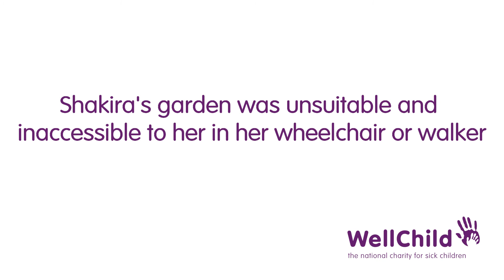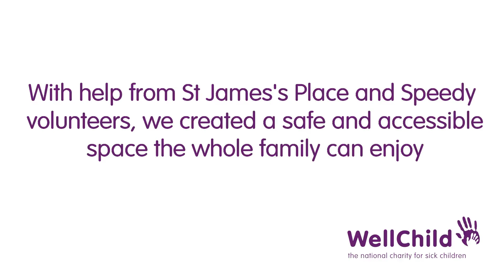Shakira's Garden Makeover | WellChild Helping Hands project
14 year old Shakira needed a garden she could access with her family. Shakira uses a wheelchair or a specialist walker to get around and needs full support to mobilise herself. The family garden was inaccessible with a narrow pathway from one exit, steps from another and with no level area for Shakira to use. The family wanted Shakira to be able to enjoy the garden with them and have space to move around safely, to gain independence. With help from Speedy Services​ and St James's Place volunteers, the team have made this possible.